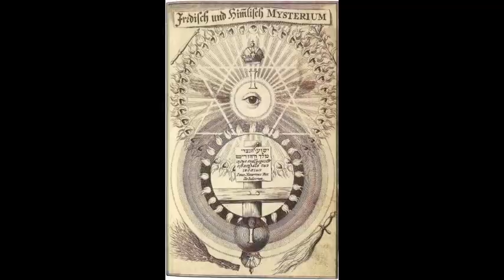Jacob Boehme (Jakob Böhme) - "The Supersensual Life" - Christian Mystics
Excerpts read from the teaching, "The Supersensual Life." Transcribed by Wayne Kraus

Jakob Böhme (April 1575 – 17 November 1624) was a German philosopher, Christian mystic, and Lutheran Protestant theologian. He was considered an original thinker by many of his contemporaries within the Lutheran tradition, and his first book, commonly known as Aurora, caused a great scandal.  Böhme had a profound influence on later philosophical movements such as German idealism and German Romanticism. Hegel described Böhme as "the first German philosopher".

❤️ A deep thank you to all donors for your offerings of generosity in support of this channel and its intention. Every day I am deeply touched by your warm support and kind messages of gratitude.

🔆 Thank you for your enquiries about offering a donation to express your appreciation for this channel.  If you would like to sponsor this channel and support the development of a Buddhist nun’s retreat hermitage that relies entirely on donations by offering dana you may: